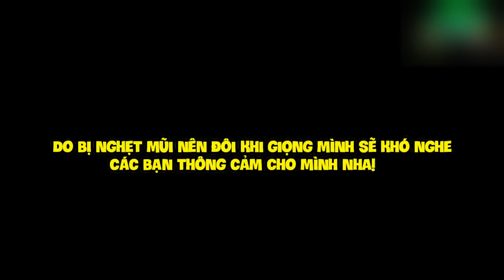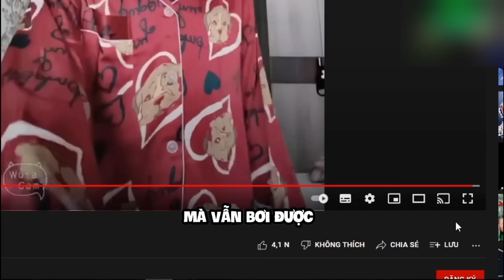5 Thứ Bị LÃNG QUÊN Trong Blox Fruits Mà Ngay Cả Bạn Cũng Không Nhận Ra